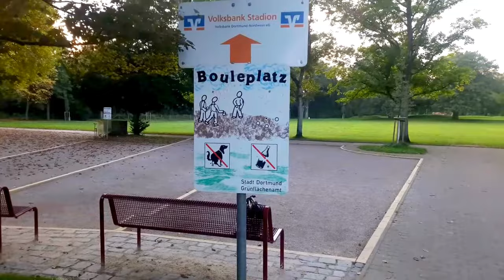Emotionaler VLOG # 3 // Überfordert mit der Situation I Zwei neue Wohnorte angeschaut / und anderes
Wie die Lage zuletzt aussah. Immer noch traurig aber nicht hoffnungslos ! Witziges Ereignis im Park :-D. Schönes Erlebnis mit meinem Sohn und vieles mehr ...